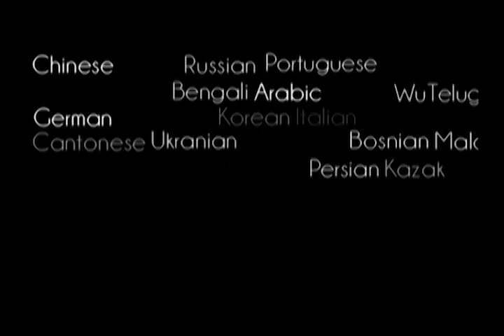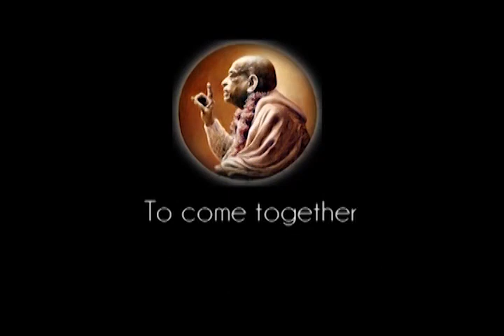Prabhupada 0487 Nie ważne czy to Biblia, Koran, czy Bhagavag gita, oceniamy po owocach